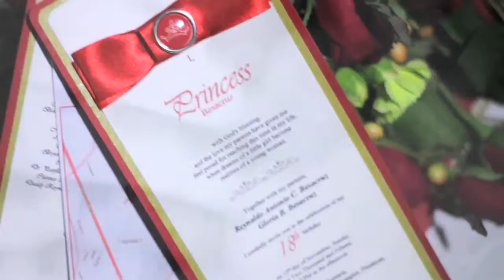princess@18 the making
Music Copyright by Jamie Grace